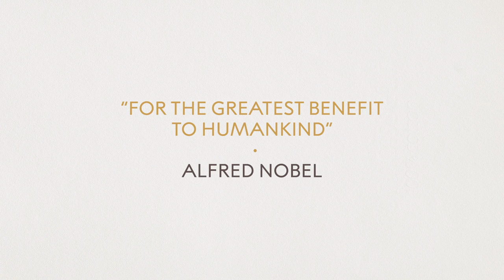Everything you wanted to know about pandemics but were afraid to ask: A discussion from Dec. 2019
We take a look back at this discussion, held before the coronavirus pandemic, with Nobel Laureate Peter Doherty and writer Hanne-Vibeke Holst, in conversation with science journalist Amina Manzoor.

We live in a world where viruses and bacteria can be spread across the globe within hours. At the same time our medical knowledge is better than ever and we have a number of ways to stop disease.

Nobel Laureate Peter Doherty is an expert in how pandemics arise, are spread and eliminated and Danish writer Hanne-Vibeke Holst has written the novel ‘Like the Plague’ in which she realistically portrays the challenges a major flu pandemic could cause.

In conversation with Amina Manzoor, medical reporter at Dagens Nyheter, they discuss how our world could deal with a new pandemic.

This event was hosted by the Nobel Prize Museum in association with Kulturhuset Stadsteatern’s Forum/Debatt and took place at the Under Fontänen stage in central Stockholm, 11 December 2019.